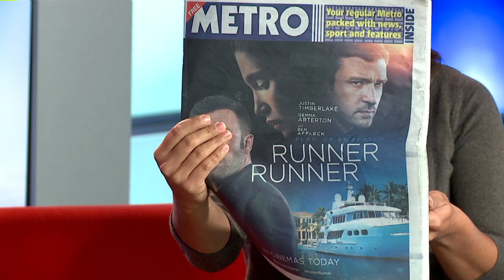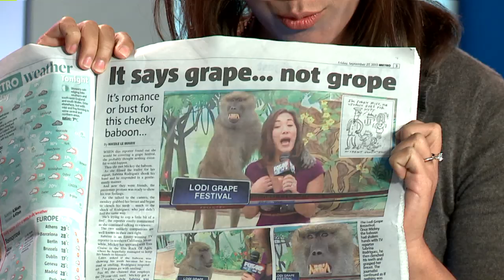Baboon Reporter makes UK's Metro newsaper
The FOX40 video of a baboon groping me during a live tease for the Lodi Grape Festival has gone viral and international. A good friend of mine lives in England and saw the incident made page 3 of the Metro newspaper, so he mailed it to me and I talked about it on air.